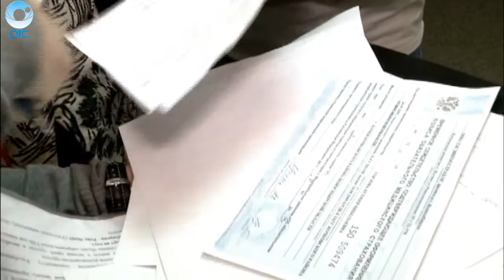Около сотни школьников Новосибирской области вылетели в Москву на президентскую елку